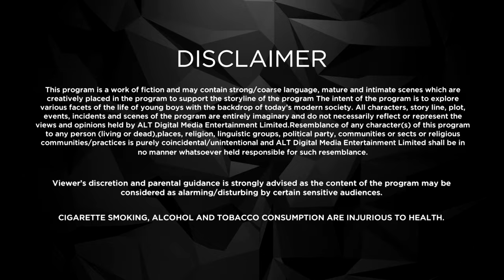The Birthday Party | Full Episode 8 - Boygiri - Ajeet Singh,Divyang Thakkar,Amey Wagh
A planned decent proposal. A surprise indecent proposal. The reunion night just got more interesting.
Cast: Ajeet Singh,Divyang Thakkar,Amey Wagh

Nostalgia is a tricky thing